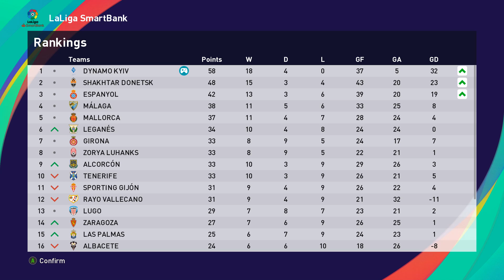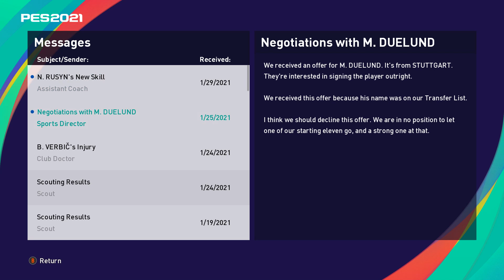PES 2021 | s01e24 – Спортинг Хіхон – Динамо. Неочікувано валідольна гра. Майстер ліга в Іспанії.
Динамо Київ в Іспанській Ла-Лізі.
Dynamo Kyiv in Spainish La Liga.